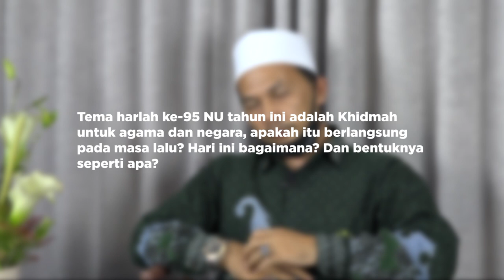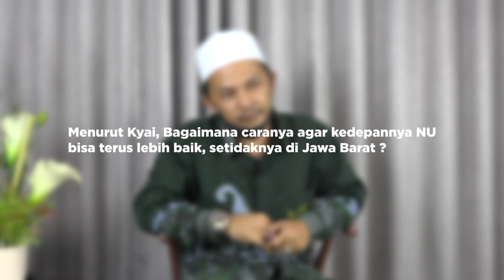KH ACENG ABDUL MUJIB; KENAPA PESANTREN HARUS IKUT NU?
KH Aceng Abdul Mujib, salah seorang pengasuh pondok pesantren Fauzan, Kabupaten Garut, menjelaskan pentingnya kalangan pesantren untuk turut serta dalam memperkuat NU. Ceng Mujib, begitu ia disapa, menceritakan bagaimana ia mengkader ribuan santri untuk memperkuat Ahlussunah wal Jamaah dan Nahdlatul Ulama.

Pesantren yang memiliki belasan cabang ini dan memiliki lulusan ribuan alumni telah terbukti kiprahnya di masyarakat dengan memperjuangkan Aswaja dan memperkuat NU.